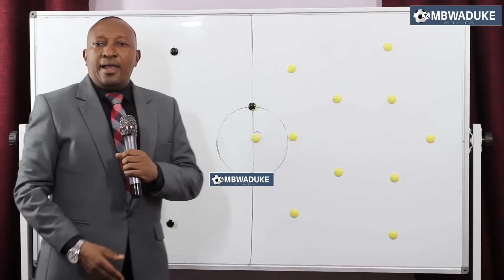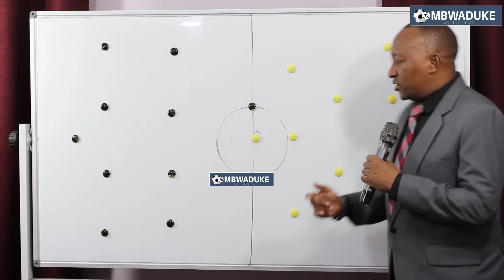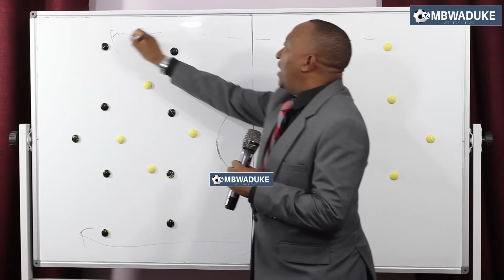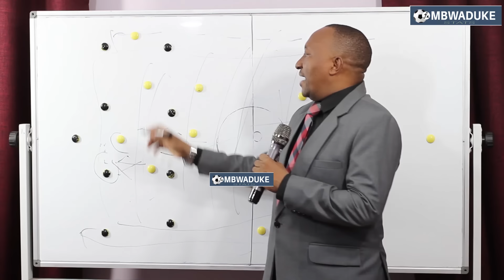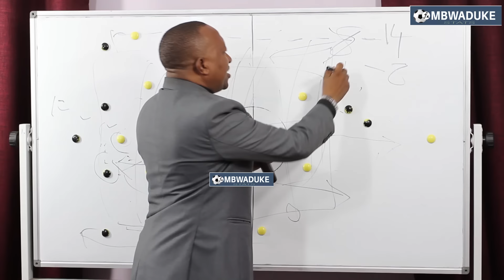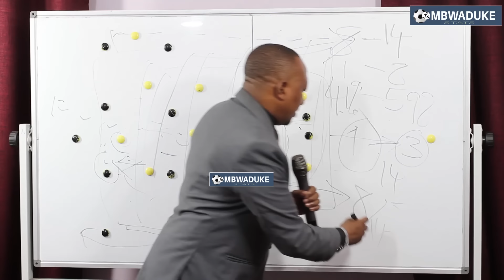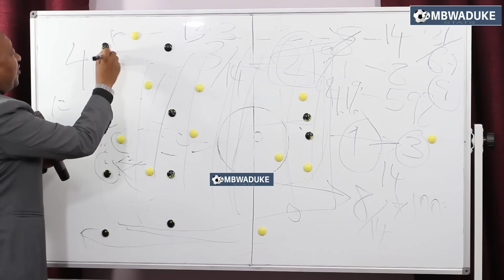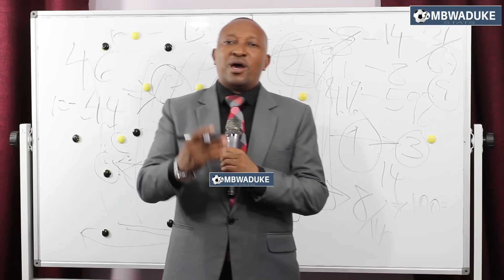MBWADUKE: DANGEROUS TRAP! NAMUNGO 1 3 YANGA/ GAMONDI AKILI MINGI AGEUZA MTEGO GAP YA AUCHO, PACOME..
MAREKEBISHO
Bao la kwanza lililofungwa na Mudathir assist ni kutoka kwa Aziz Ki na siyo Yao-Yao.
By Mhariri MBWADUKE STATS "Spoti Next Level"

Kocha Gamondi wa Yanga kweli kimbinu yuko vizuri sana...ni Tactical Master. Baada ya kuwakosa nyota wake kadhaa wa kikosi cha kwanza wakiwemo Diarra, Lomalisa, Aucho, Pacome na Guede, akaja na mbinu kali ya kutumia 'gap' ya kukosekana nyota hao kama mtego. Full Time Yanga yake ikaibuka na ushindi wa mabao 3-1. Kivipi? Mfuatilie hapa Ramadhani Mbwaduke "Mzee wa Data".